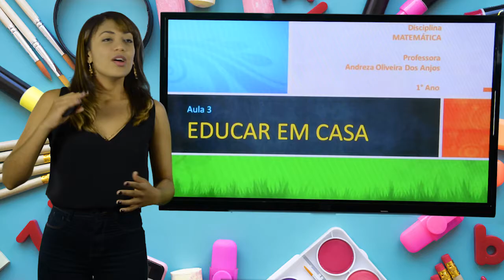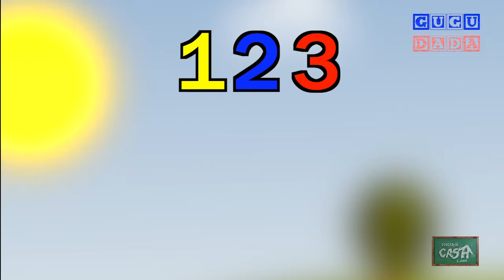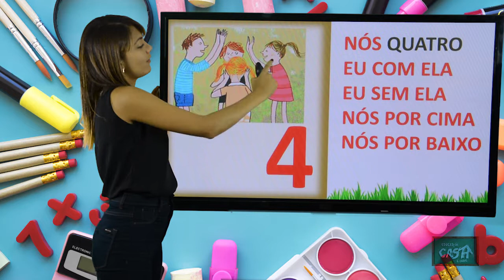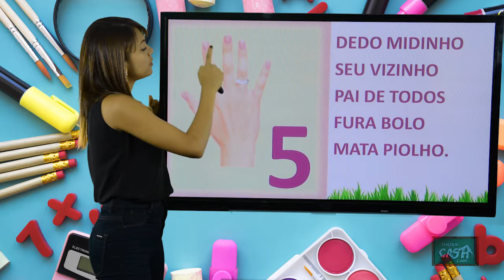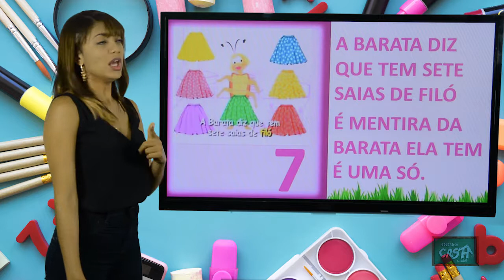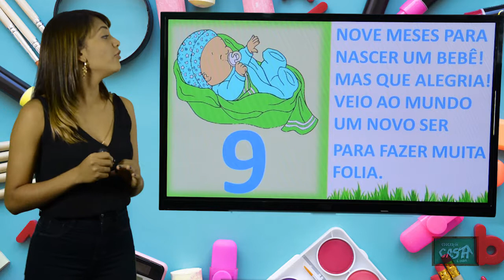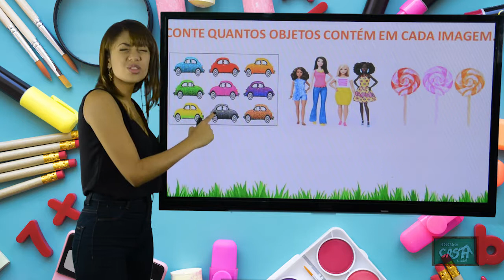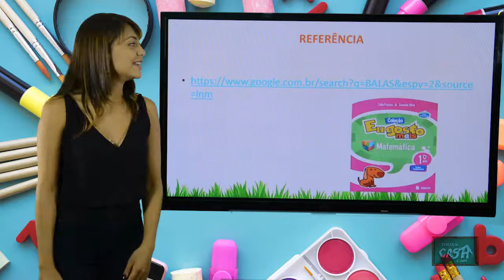1º ANO - I TRIMESTRE - MATEMÁTICA - AULA 3 - NUMERAIS (CONTINUAÇÃO)